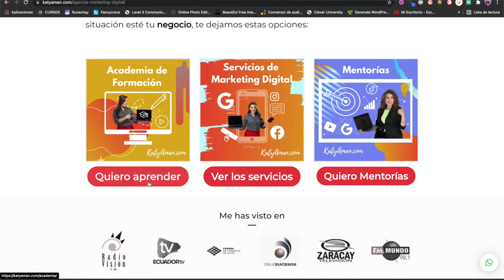10% Ahorro en Servicios de Marketing Digital y Mentorías con la tarjeta Mujeres Reales